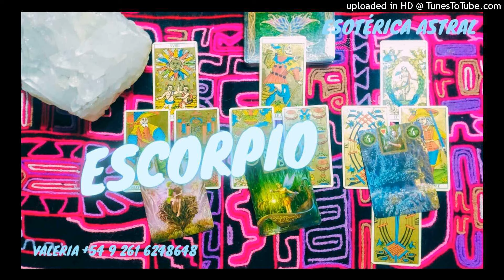ESCORPIO 🎴 NO SABES PARA DONDE IR, NI QUE HACER. POSIBLE VIAJE AL EXTRANJERO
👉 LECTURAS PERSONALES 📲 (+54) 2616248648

ORIENTACION + TAROT 🎴💕 desde 8 dólares

BIENVENIDOS y BIENVENIDAS a mi Canal de YouTube. Gracias a todos los Suscriptores/as por el apoyo que me brindan ya que este es un nuevo inicio para mi y mi trabajo. Estas entregas están hechas con mucha felicidad y amor para conectar con todos Ustedes desde este lugarcito del mundo ...

🙋🏻‍♀️ Soy de Mendoza Argentina, mi nombre es VALERIA REY y desde ya puedes acceder a mis diferentes Servicios para obtener mas info acerca de mi trabajo y de todas las opciones que tienes para acceder a mi Orientación y Guía en este camino espiritual.

✨ INTRODUCCION A LA CARTA NATAL - ASTROLOGIA EVOLUTIVA LIGADA AL COACHING ONTOLOGICO EMOCIONAL - TAROT - RITUALES DE SANACION - MEDITACIONES GUIADAS - MEMBRESIA MENSUAL ACCESO PRIVADO A TODA LA INFORMACION MENSUAL CON TODAS LAS HERRAMIENTAS DE SANACION Y DE BIENESTAR EMOCIONAL, ESPIRITUAL Y MENTAL. DESARROLLO PERSONAL.

IMPORTANTE: El contenido de este Canal es Informativo, Educativo y con fines de Orientación y Ayuda Espiritual - Emocional. No tienen como propósito sustituir la asesoría de Profesionales de la Salud Mental o en temas legales, financieros, médicos ni psicológicos.

GRACIAS POR TOMAR LOS MINUTOS DE TU VIDA, EN ESCUCHARME !!!

SALUDOS MI GENTE BELLA ‼️